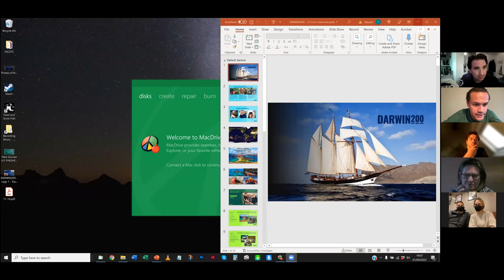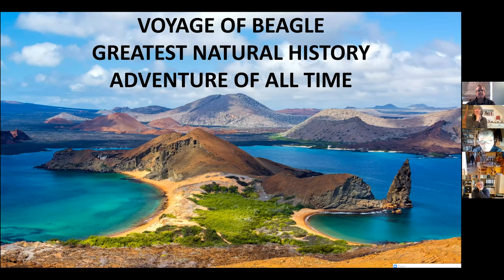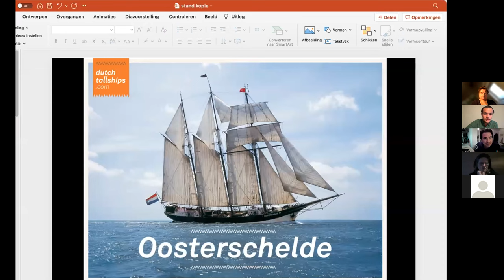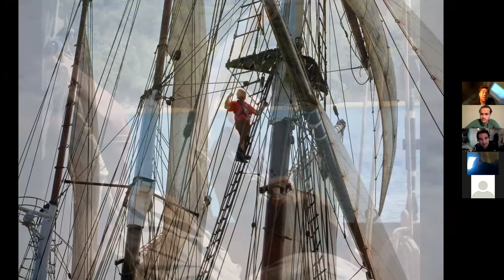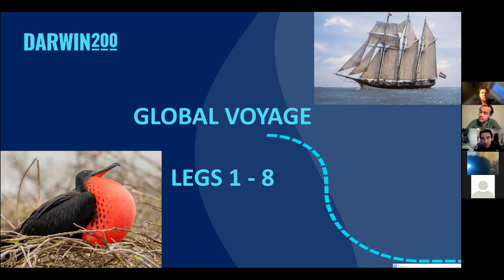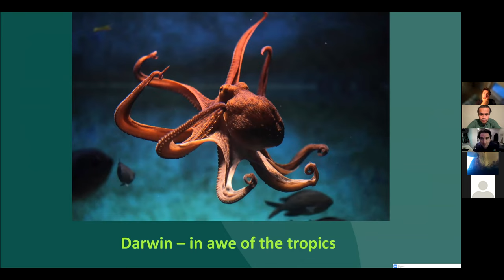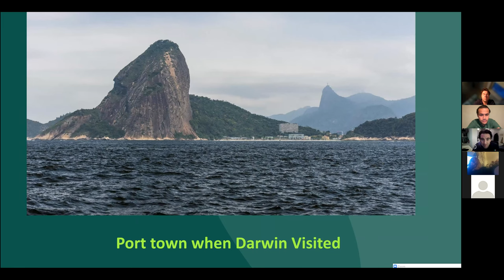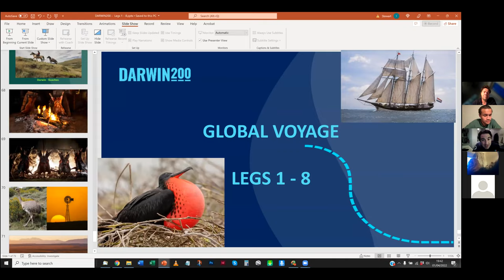Darwin200 Live Q & A Session 3 (April 1st, 2022)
In this live Q & A Session, the Darwin200 and Oosterschelde teams provide an overview of the Global Voyage, the tall ship Oosterschelde and answer a range of questions and answers.

We look forward to welcoming you aboard the Oosterschelde!

We hope this Q & A film is informative.